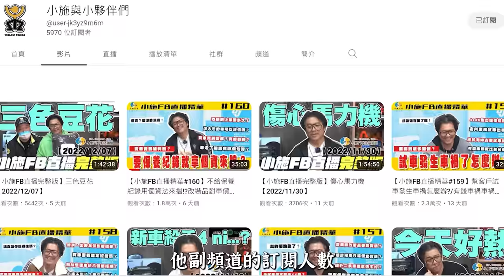【科P傳教室EP163】泡麵餅乾已落伍!!?修補鈑件這樣也可行!!/1996 TOYOTA TERCEL 1.5自排